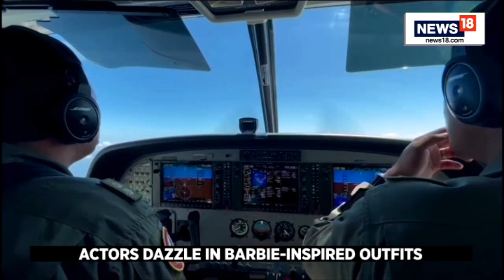L.A. | Barbie Movie Premier In Los Angeles At The Shrine Auditorium And Expo Hall | News18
Stars attend the 'Barbie' movie premiere at the Shrine Auditorium and Expo Hall on Sunday, July 9, 2023, in Los Angeles, Calif. The nostalgic comedy, directed by Greta Gerwig and starring Margot Robbie, Ryan Gosling, America Ferrera, more, releases in theaters on July 21.

n18oc_news